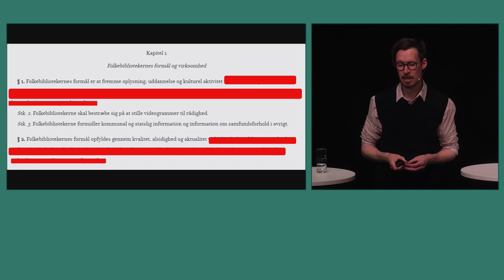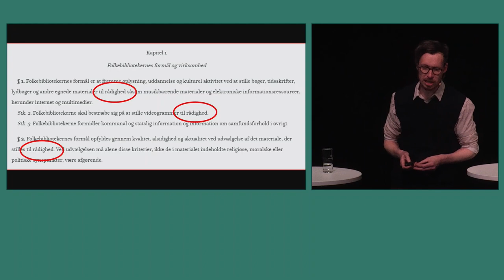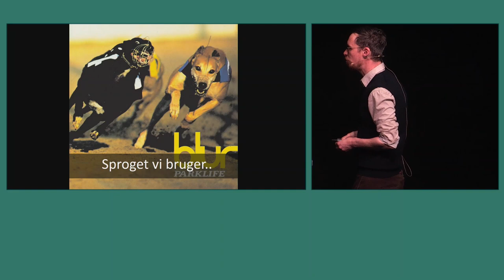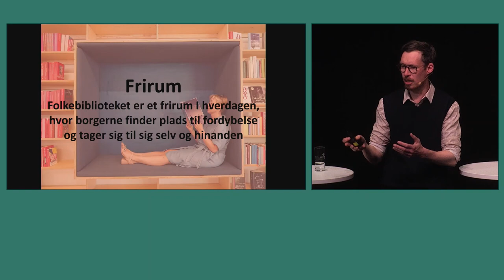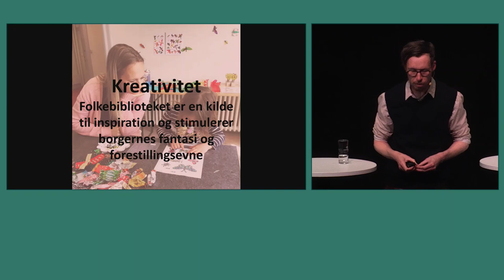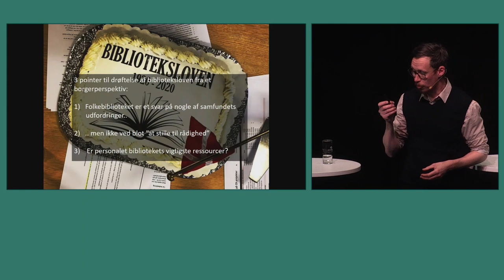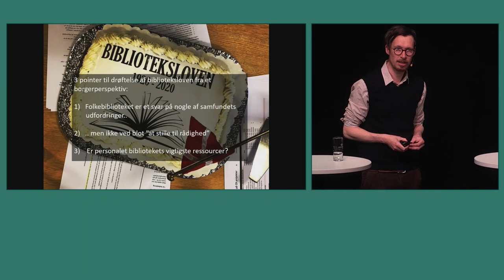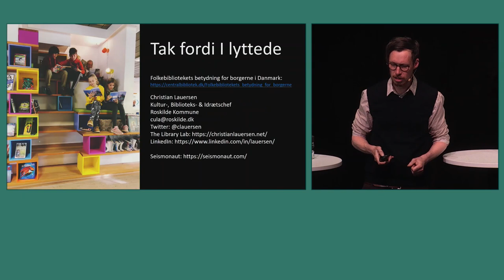Christian Lauersen på Det Bibliotekspolitiske Topmøde 2023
Hvad er det værd?
Langt de fleste borgere i Danmark benytter folkebiblioteket på et eller andet tidspunkt i livet, men hvad betyder det for dem?
Det har Roskilde Centralbibliotek og Seismonaut lavet en stor analyse af.

Oplæg ved Christian Lauersen, Kultur-, Biblioteks- og Idrætschef i Roskilde Kommune, som kommer med sine bud på behovet for de lovgivningsmæssige rammer.